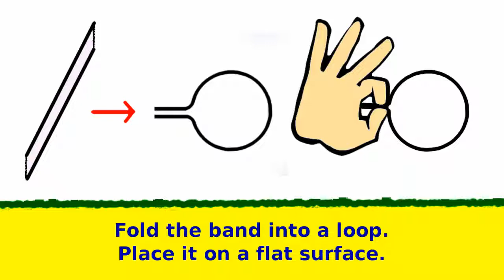DIY Checkers (Draughts) & Backgammon | How To Recycle Paper Into Tabletop Game Stones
All you need is love, a strip of garbage and blended paper waste. File the men for better look.

You may want to regularly put each drying stone into a plastic bag to level the humidity of its core and outer layers. This helps reduce the final concaveness of flat surfaces.

The pawn was made mainly by rolling pulp (the ball) and by rolling and pressing it against a flat surface (the cone).